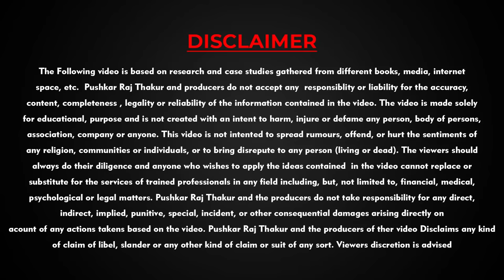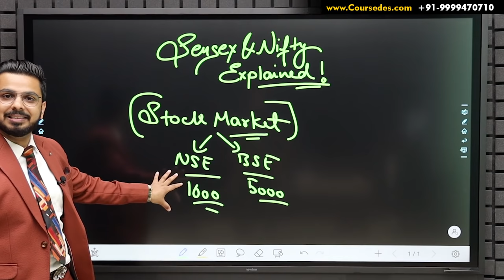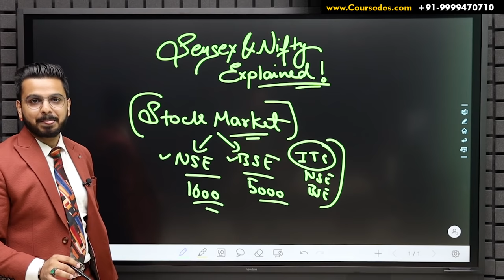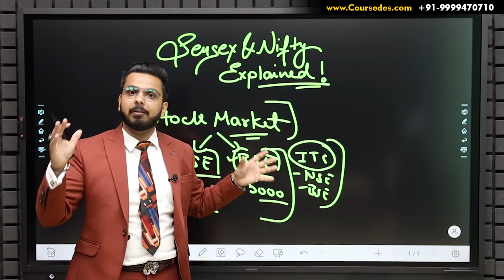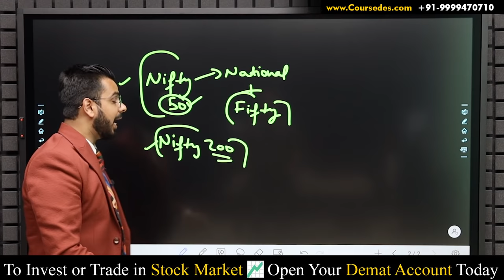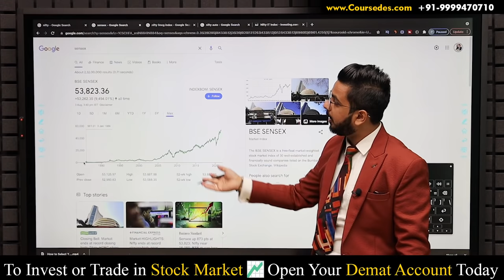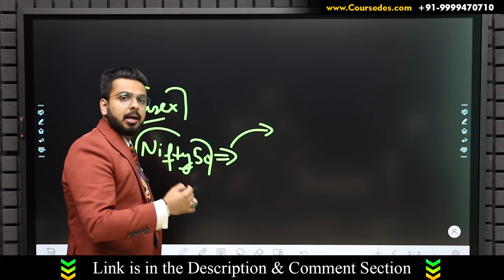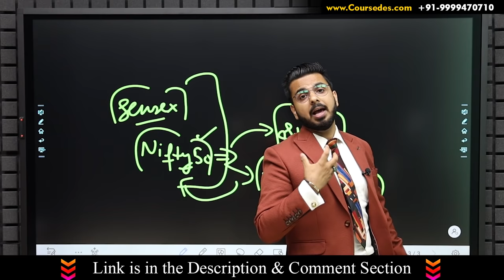What is Sensex & Nifty? | StockMarket Basics Explained for Beginners?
In this video you will learn what is Sensex and Nifty and How to Invest in Sensex and Nifty and Why they are Important in ShareMarket?